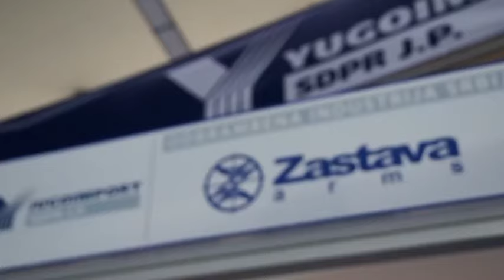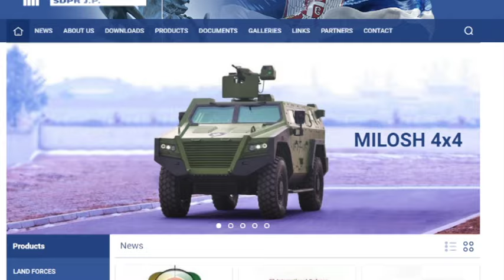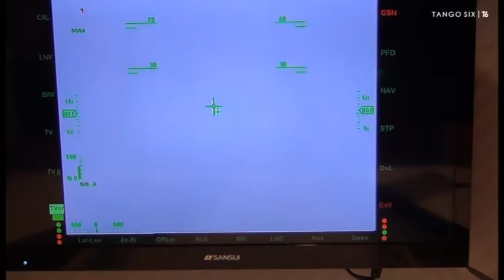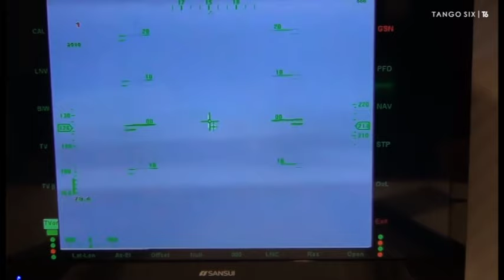صناعة السلاح في صربيا خلال عقد من الزمن